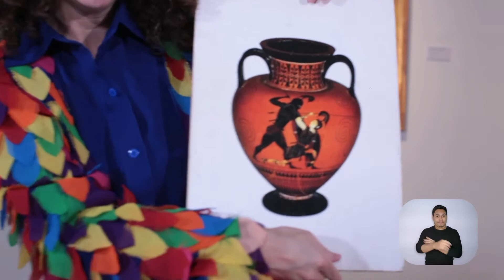Programação Virtual 2021: Entre Mares, Cores e Formas - Modernismo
Com uma linguagem voltada para o público infantil, o grupo Mirante de Teatro Unifor conta histórias sobre a vida e a obra de artistas do Modernismo, tendo como protagonistas Tarsila do Amaral, Anita Malfati e ainda uma história fictícia, tendo como mote três obras de Raimundo Cela. Por meio das histórias, o grupo conduz o público numa viagem para um mundo lúdico e mágico.